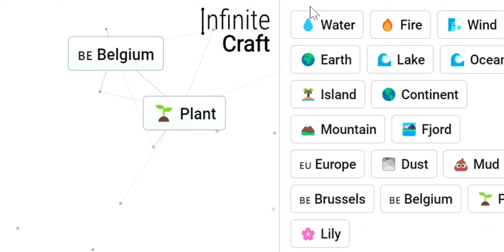How to Make Congo in Infinite Craft !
This is the fastest way to make Congo in the game Infinite Craft !!